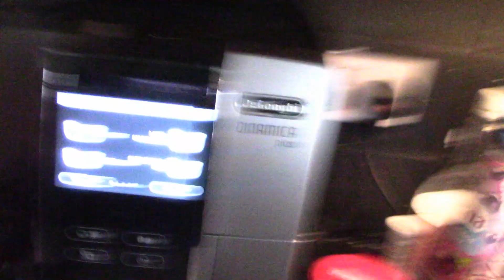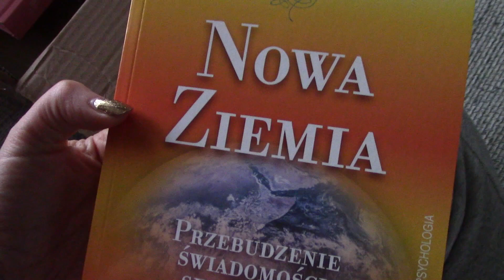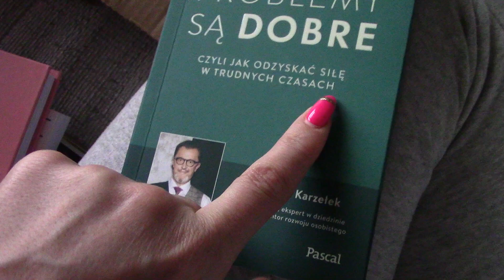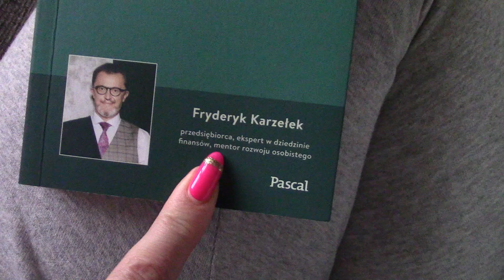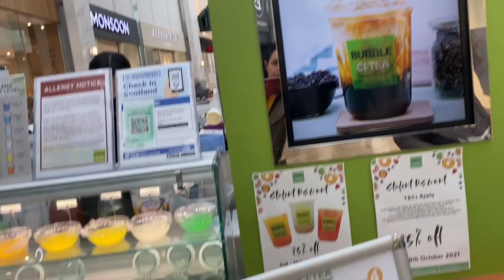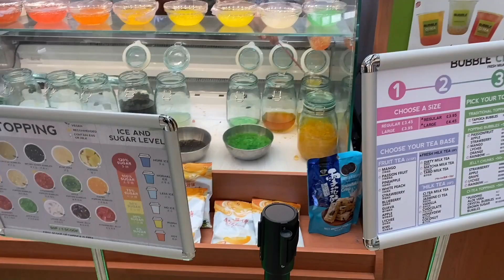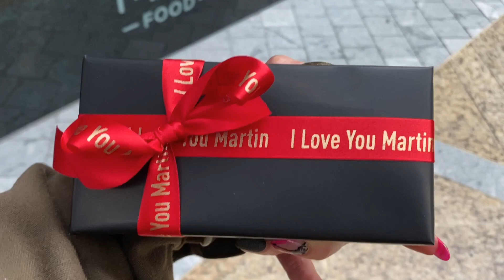Vlog; Randka z Synem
Zapraszam na wywiady ;

Drogi Widzu !
Nie bądź wulgarny , nie obrażaj , nie przeklinaj . Nie osądzaj . Przestrzegaj zasad jesteś tu gościem .